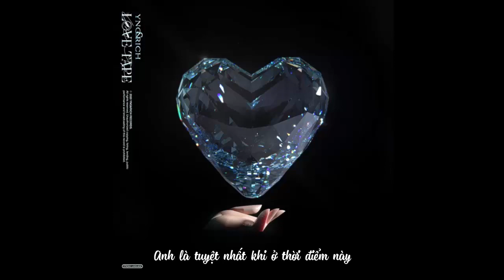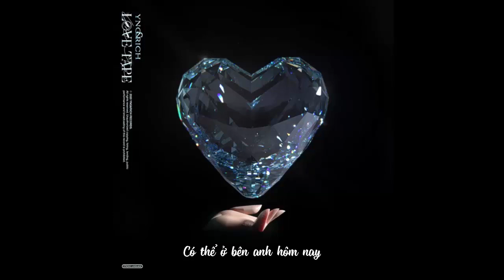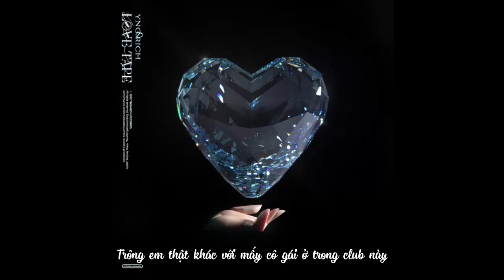[VIETSUB] 수퍼비 (SUPERBEE), UNEDUCATED KID - Love or 6 [Yng & Rich Love Tape Pt. 1]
*Heminem: Một chàng trai bất ngờ xuất hiện ở bữa tiệc Halloween và rắc 100 triệu won ở Club Gangnam.
**Audemars Piguet: Hãng đồng hồ nổi tiếng TG.
***Jiujitsu: Đây là thuật ngữ đến từ Brazillian chỉ một môn võ truyền thống. Ngoài ra, nó còn có cái tên khác là “Nhu Thuật Brazil”